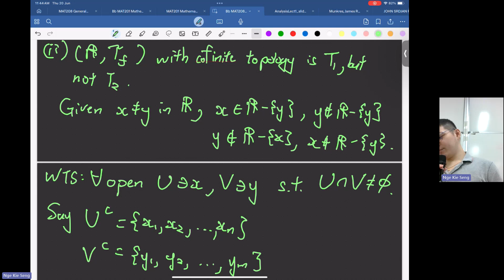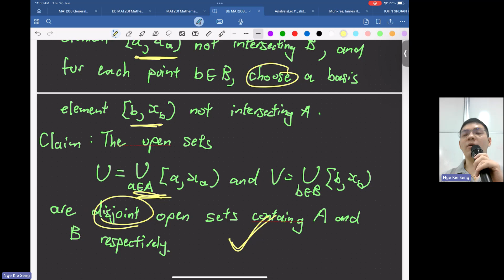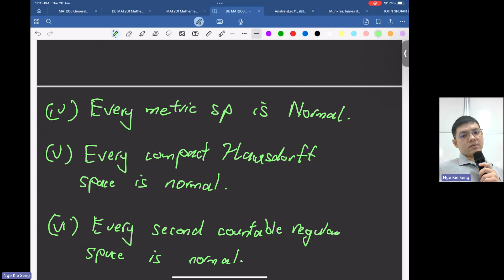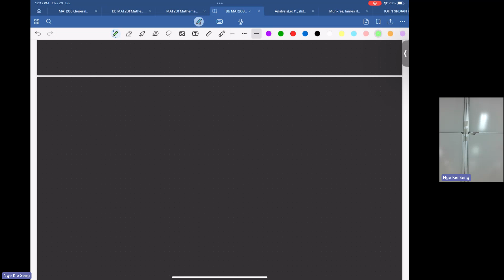【General Topology Lecture 23】Separation Axioms in Topological Space | MAT208/416 NgeKieSeng20240620